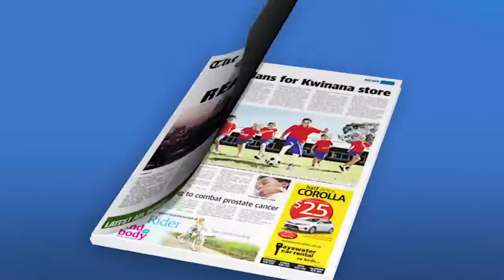Real Estate TV on ch7 2016 S05E26 Show Opener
It's another massive week on Real Estate TV with Peter Rowsthorn looking at some of the great attractions near the Terrace 206 appartments development. We also have Allan exploring the beautiful Provence Estate down south, Summit South West and Summit Home Improvements, and regulars the HIA.